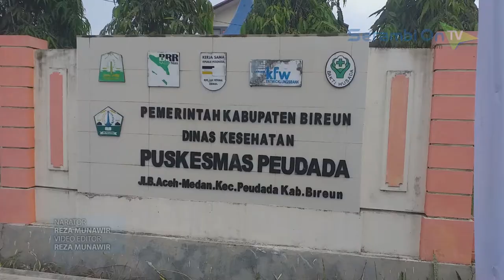Terbaik di Bireuen, Puskesmas Peudada Kembali Jalani Proses Akreditasi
SERAMBITV.COM, BIREUEN - Puskesmas Peudada Bireuen, Rabu (10/10/2019) kembali menjalani proses pemeriksaan oleh tim komisi akreditasi fasilitas kesehatan tingkat pertama Dirjen Pelayanan Kesehatan Kementerian Kesehatan.Pemeriksaan ini merupakan salah syarat untuk kemudian mendapat status akreditasi. Sebelumnya puskesmas ini meraih prediket madya, tepat padatiga tahun terakhir.Puskesmas Peudada yang berlokasi Desa Meunasah Pulo Peudada merupakan salah satu Puskesmas terbaik di Bireuen yang memiliki fasilitas rawat inap layaknya rumah sakit.